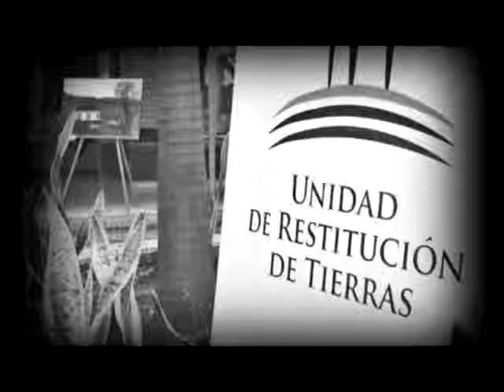Mujeres víctimas del conflicto armado exponen pinturas con las que lograron su sanación espiritual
37 mujeres víctimas del conflicto armado en Colombia decidieron apostarle a la paz y al perdón. Janeth Yanguas es una de las que lidera este proceso. Ella cuenta como las  mujeres viudas, huérfanas y muchas desplazadas decidieron llevar mensajes de reconciliación.

Esta artista plástica narra que ninguna de las campesinas sabía qué era un lienzo, ni cómo utilizar sus pinceles; pero que poco a poco encontraron en el arte una terapia de sanación.

En estos cuadros las víctimas pintaron las fincas de las que fueron desterradas, otras optaron por plasmar su anhelo de regresar al campo y de construir un país en paz.

La exposición “Renacer de las mujeres víctimas, pintando sueños de paz y reconciliación” estará exhibida hasta este viernes  en la Plazoleta de la Beneficencia del Valle ubicada en calle 9 # 4 – 50.